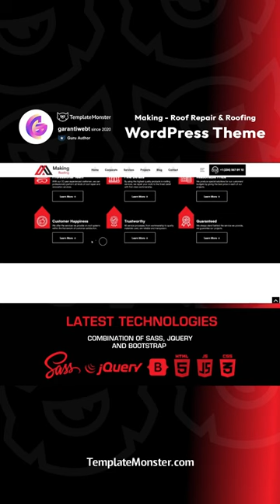Making - Roof Repair & Roofing WordPress Theme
🏠 Are you seeking a creative and corporate WordPress theme designed specifically for your Roofing Services?

🌟 Introducing Making WordPress theme, a unique and striking theme meticulously crafted to meet the demands of your industry.

🔨 Making WordPress Theme is a corporate WordPress theme tailored for Roofing, Roofing Systems, Roofing Services, Architecture, Construction Services, Building, Inspection, and All Roofing Industries.

🌆 It showcases unique futuristic structures that captivate visitors, encouraging extended engagement on your site.

🎨 Upon entering your site, visitors are greeted with a magnificent rotating slider area and impressive menu effects.

🏠 Showcase your creative stance with the incorporated information areas and roof designs within the Services section.

🌟 Engage and impress your customers with modern button hover effects and captivating video popup areas.

Here are the features of our Making WordPress theme crafted with a magnificent scenario:

🖼️ Widescreen rotated slider area
🎨 Creative menu effect and hover effect
📞 Creative phone hover effect
💫 Next-generation modern button hover effects
📐 Info, service box areas, and perfect hover effect with roof space designed with creative futuristic structures
🔖 Spectacular icon sets for the roofing industry
📹 Modern motion video space
🎬 Modern video popup area
🔺 Script about the magnificent triangular figure
🌐 Creative web effects
🔍 Advanced service detail page
👥 Modern team space
🎠 Spectacular carousel fields
🛠️ Bootstrap, JavaScript, jQuery, Sass, CSS, HTML, and PHP coding
⏳ Countdown fields
🌌 Animated futuristic backgrounds
📝 Application, callback, offer, and contact forms
🔍 FAQ accordion area
🖼️ Customer logos and gallery areas
🖼️ Modern header and footer field
🚀 Super-fast go-up icon
And more…